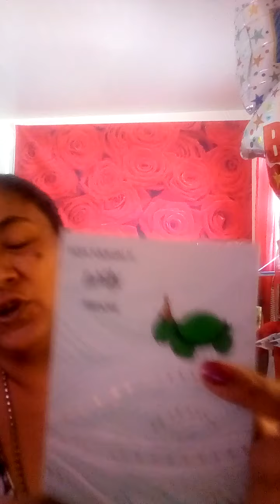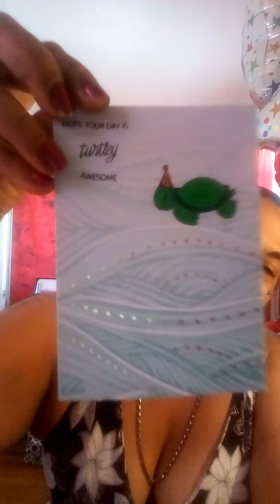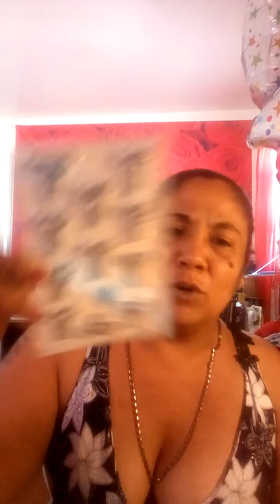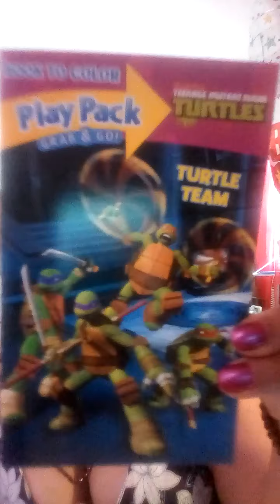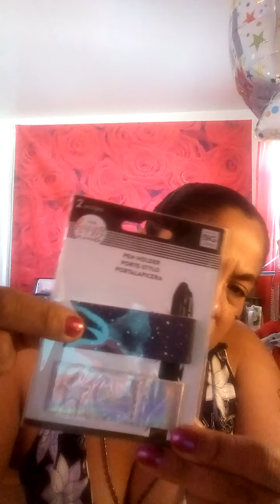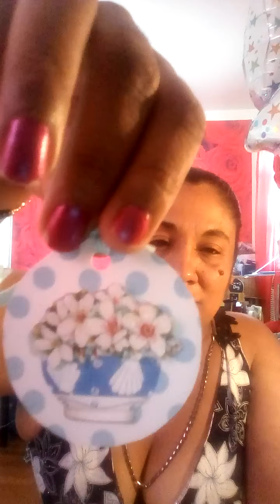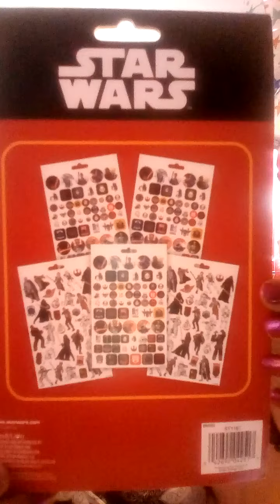Bday Challenge Entries from.... CrystalTaylor &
Nadia. C